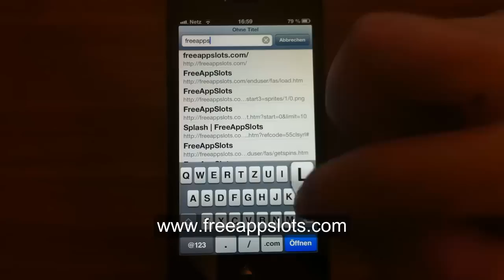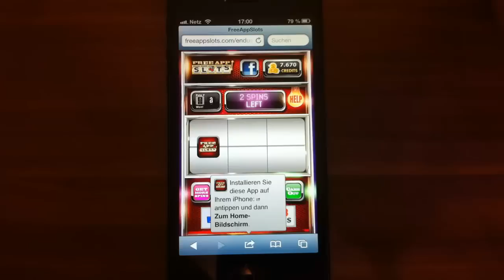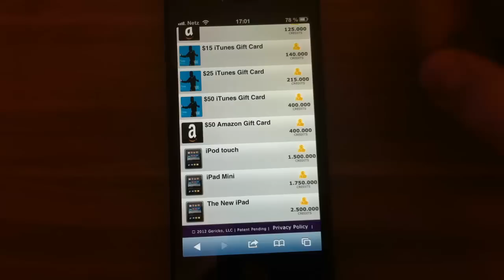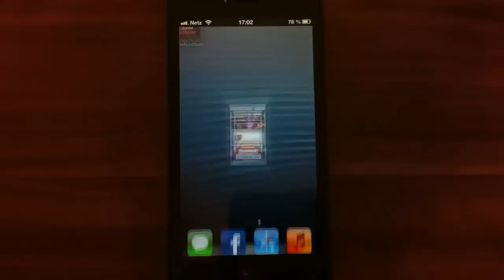Kostenpflichtige Apps OHNE Jailbreak umsonst - Deutsch/German HD